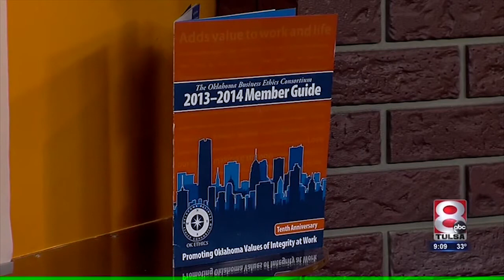Tulsa Interview Lynn Flinn and Gael O'Brien Jan 2014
Presentations by OK Ethics' guest speakers may have suggestions or comments that have legal implications for you and your organization.  Please note that these programs are intended for general informational purposes and do not constitute legal advice.  Viewers are advised to consult with a qualified attorney for insights as to how the presenter's suggestions may apply to their particular set of circumstances.

The observations and comments by the guest speaker do not constitute the opinion or policies of the Consortium or its members.